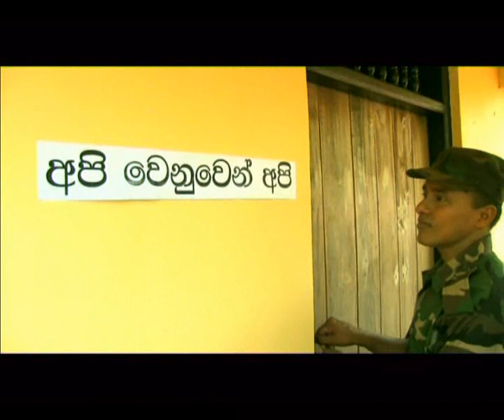Avi Dara - Ravindra Meegamaarachchi from DiLisiDiLisi.com (Original Video)